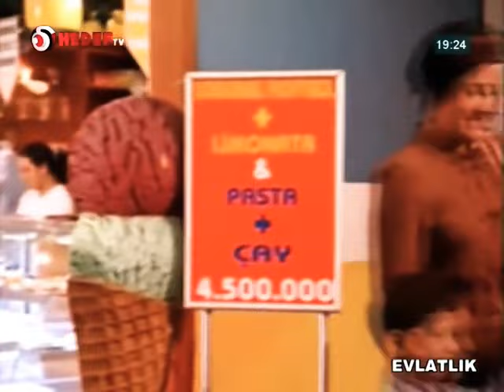Sır Kapısı - Evlatlık